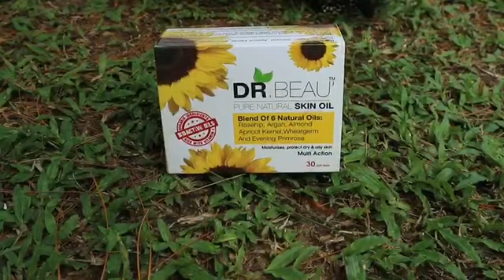aishah azman syafie naswip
Walaupun kecik tapi banyak manfaatnya & sangat berkesan. Drbeau terhasil daripada 6 bahan semulajadi iaitu argan oil, rosehip oil, almond oil, apricot kernel, evening primrose & wheatgerm. .
Drbeau:
✔️Senang dibawa kemana saja
✔️100% organik
✔️Tiada bahn kimia
✔️Tiada unsur penggelupasan
✔️Sesuai untuk kulit(normal, berminyak, kering, kusam, sensitif & sebagainya)
✔️Ada kelulusan KKM
✔️Diiktiraf oleh pakar kecantikan
✔️Sesuai untuk semua peringkat umur
✔️ada prlindungan UV(spf50)
Drbeau merawat pelbagai masalah:
✅Jerawat, jeragat, kulit berminyak
✅Parut, kulit kering, kedutan
✅kulit sensitif, ekzema, gatal2
✅Kusam, tak sekata, penuaan
✅Blackhead, whitehead, pori terbuka
✅Strechmark, eyebag, dark circle
✅Kombinasi, biji kolesterol
✅Rambut kering, bercabang, gugur
✅Bibir kering menggelupas